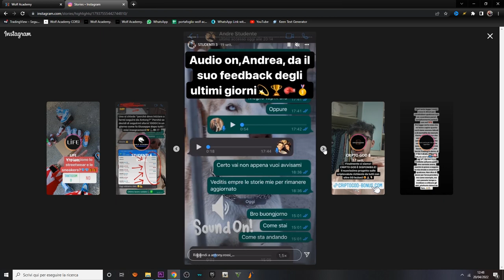LA NUOVA FERRARI 488 GTB NELLA MIA VILLA A DUBAI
Oggi vedremo la FERRARI 488 GTB che io e il mio team abbiamo noleggiato a Dubai per spostarci con tutte le sue caratteristiche !

-Tony